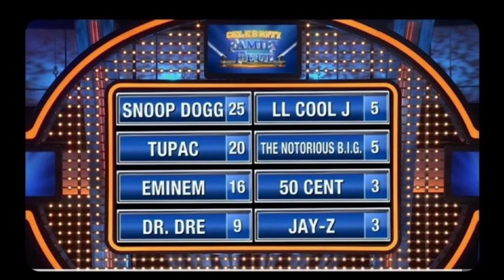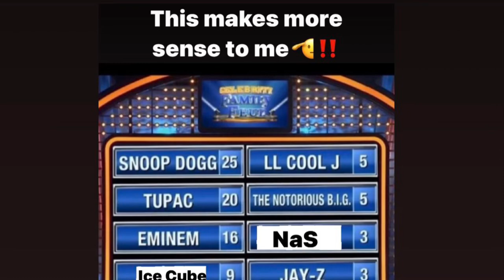Hip Hop History V. 226 (Give the gift of love and maturity to your family.)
This is a clip of Family Feud’s “Greatest Rapper Alive” segment.